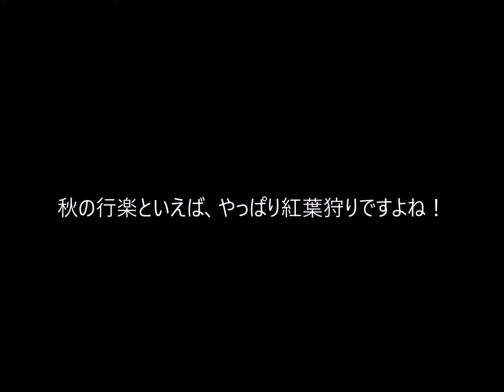東京/紅葉スポット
東京で秋の行楽といえば、紅葉狩り！
詳しい情報はこちら